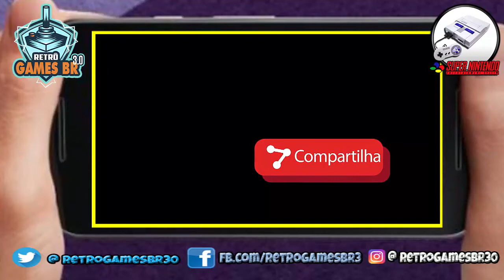🔵 Retrô Mobile #16 - Sonic é o Ligeirinho - Speedy Gonzales in Los Gatos Bandidos [Super Nintendo]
▬▬▬▬▬▬▬▬▬▬▬ஜ۩۞۩ஜ▬▬▬▬▬▬▬▬▬▬▬▬▬
▬▬▬▬▬▬▬▬▬▬▬ஜ۩۞۩ஜ▬▬▬▬▬▬▬▬▬▬▬▬▬
Face: retrogamesbr3
▬▬▬▬▬▬▬▬▬▬▬ஜ۩۞۩ஜ▬▬▬▬▬▬▬▬▬▬▬▬▬